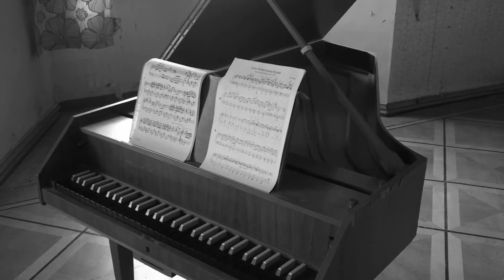Schloss Blankenburg II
Die Sage berichtet, dass sie von Zeit zu Zeit als „weiße Frau“ durch das Schloss streift, auf der Suche nach einem Ausweg. Nach 1945 endete die glanzvolle Ära des bis dahin vom europäischen Hochadel besuchten Schlosses. Nach kurzer Zeit als Genesungsheim zog eine Konsum-Genossenschaftsschule ein, die die Gebäude für ihre Zwecke umbaute. Nach der Wende fand auch diese Nutzung ein Ende und ab 1991 stand das Schloss leer. Es erlitt das gleiche Schicksal wie zahllose andere sog. „Lost Places“:

Am 14 Februar 2019 läuft um 19:50 Uhr das Format des MDR "Aussenseiter / Spitzenreiter" die Episode, wo wir hier gedreht haben.
LINK zur Mediathek des Beitrages am 14 Februart beim MDR